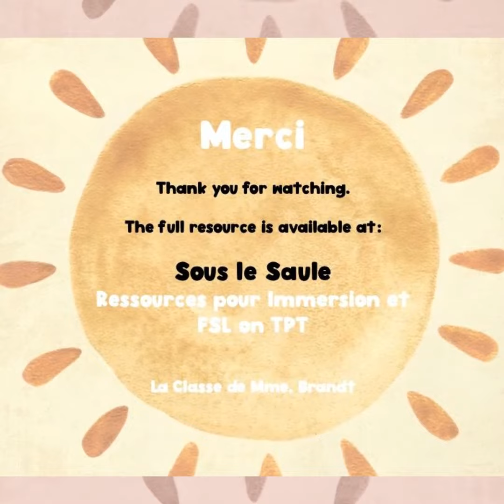Le chant des oiseaux du jardin product preview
Unit Content
1. The story in slides to read as a class
2. The soundscape map
3. Student reading/work booklets
Activities
4. Crossword
5. Working with vocabulary
6. Writing sentences
7. Sequencing the story/Story map
8. Puzzle cards
9. Planning and writing a story and or drama